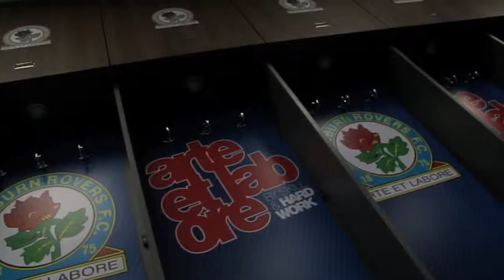Lancashire's Team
Ladies Season Tickets for 2019/20 are now on sale!

Commentary audio provided by Liam Cook.